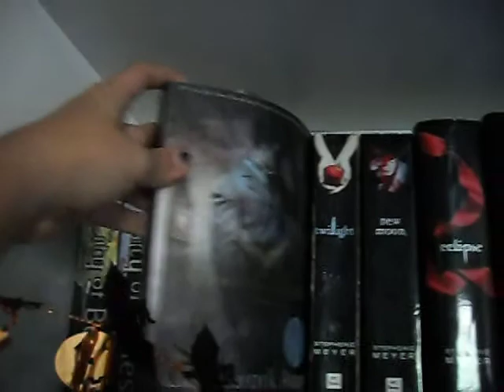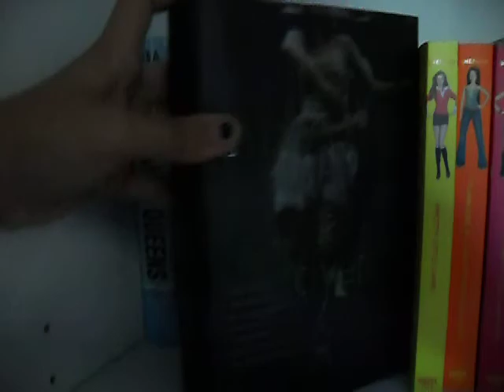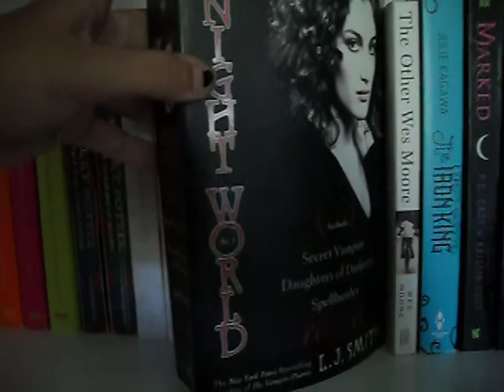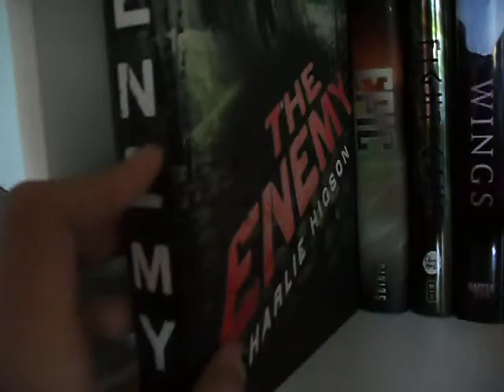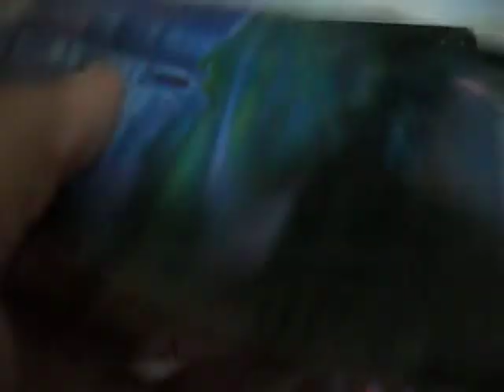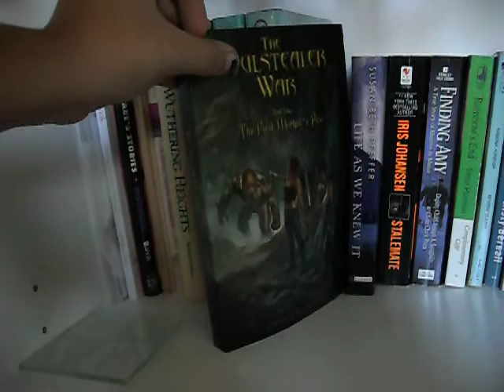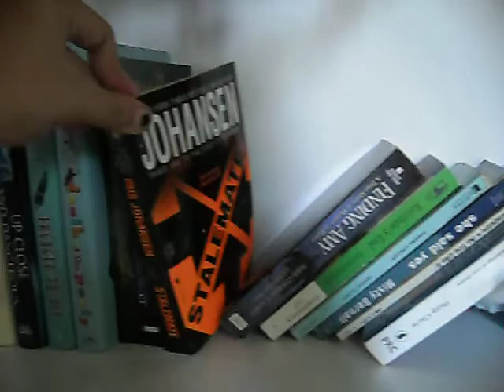Bookshelf Tour [2011]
**LINKS**